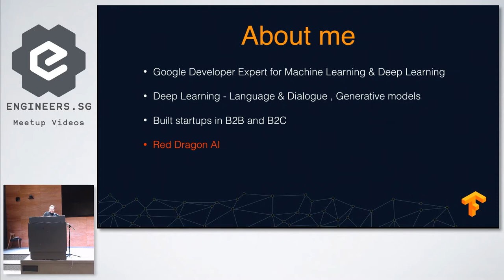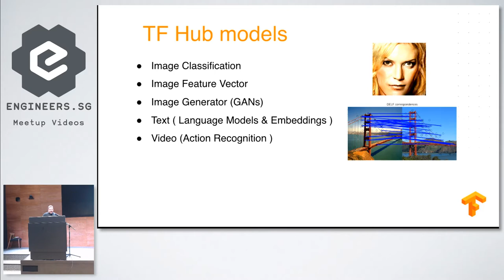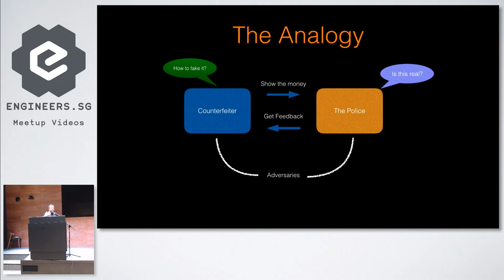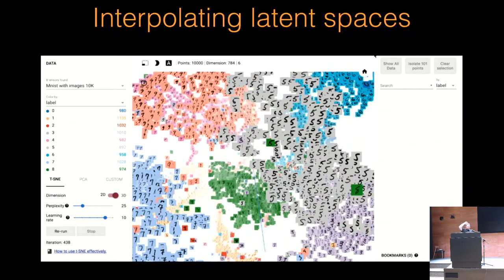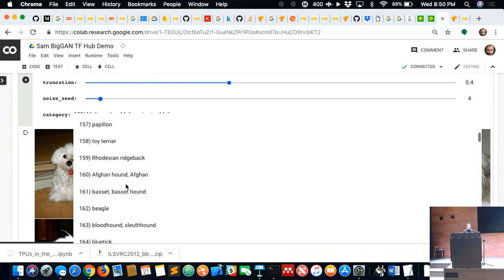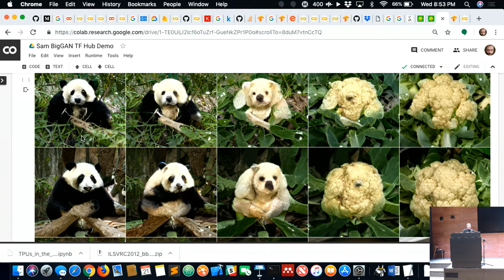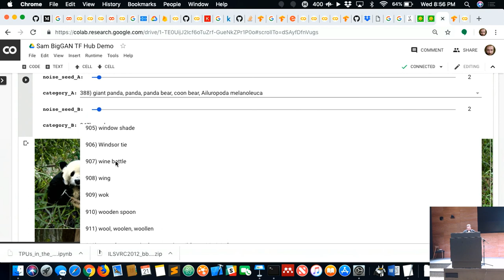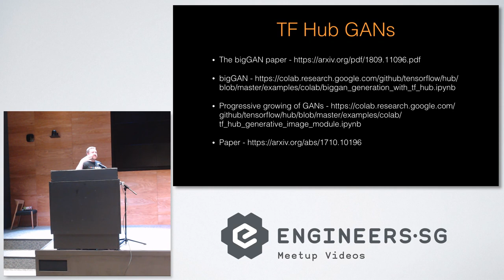TF Hub GANs - TensorFlow and Deep Learning Singapore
Speaker: Sam Witteveen